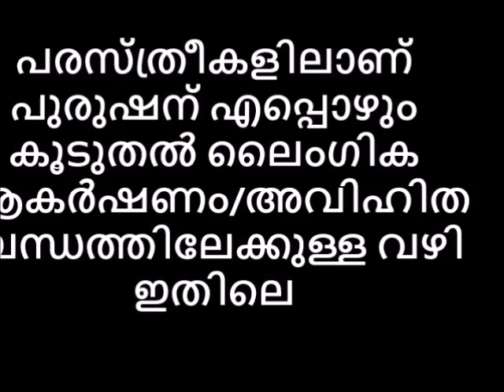പുരുഷന് കൂടുതൽ ലൈംഗിക ആകർഷണം പരസ്ത്രീകളിലാണ് എപ്പൊഴും. അവിഹിത ബന്ധത്തിലേക്കുള്ള വഴി ഇതിലെ